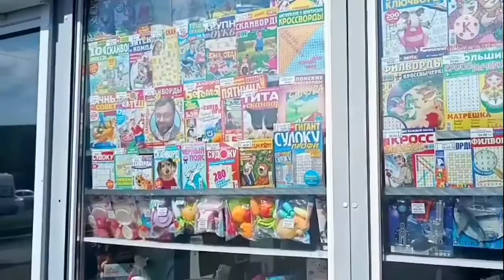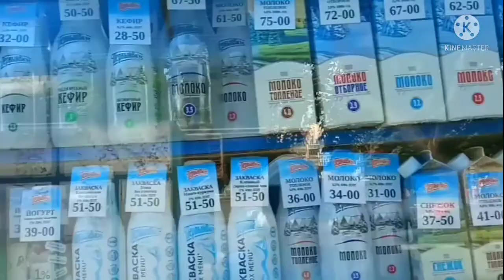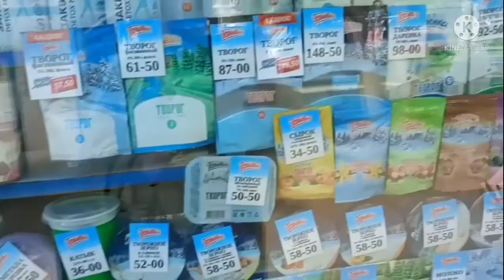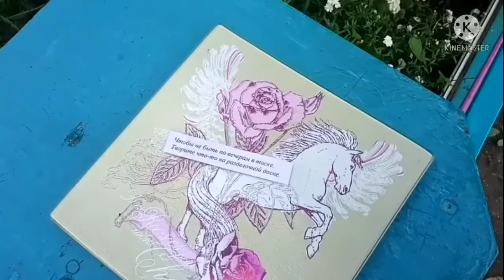Прогулка Чмз Челябинск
Здравствуйте Дорогие Друзья! Совершила прогулку по Родному району и с Удовольствием показываю Вам мои Любимые Друзья! Смотрите с удовольствием, мой Металлургический район в котором я живу! Вспоминаю немного детство , воспитательницу Любимую Тамару Алексеевну , она сильно любила меня и даже много лет мы с ней , когда я уже выросла поддерживали теплые хорошие отношения , она очень Любила меня и так сложилось что всегда мы поддерживали дружбу с ней ! Некоторые воспоминания для Вас , что трепетно берегу в сердце , как и учителей и многих Родных ставших мне по духу по состоянию души людей! Это район в котором я выросла и с которым связана моя жизнь ! Школа , учителя любимые , Друзья , и потом взрослая жизнь и так до сих пор , когда уже 53 года! Всех Благ и Наилучшего в жизни! От всей Души к Вам Альбина